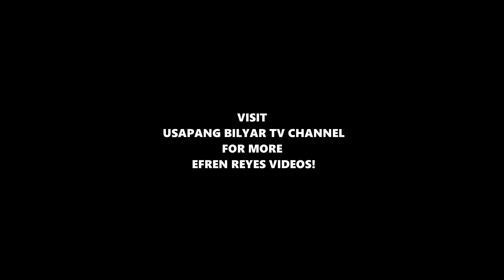SINO ang TUNAY na MAGICIAN? TIRADOR ng ENGLAND, GINULAT si EFREN REYES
Grabe to mga ka bilyar! Meron din pala Magician ang Europa na galing pa sa bansang England, super galing at former world number one pa! Nagkaharap sila ni Efren BATA Reyes sa isang 10-ball pool match na ito! GRABE ang kalibre ng paglalaro at may mga magic pa! KAYA tara panoorin natin! CHRIS MELLING Pala ang Kontra ni Efren Bata Reyes dito!

Courtesy: FaDaVlogs